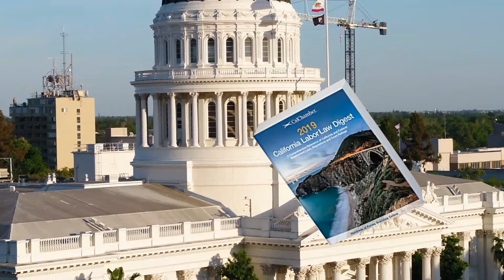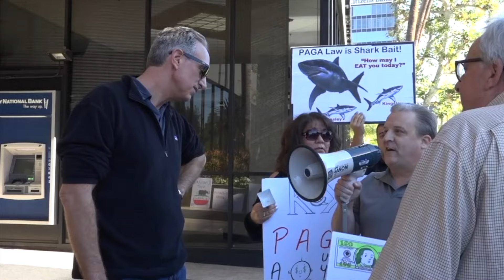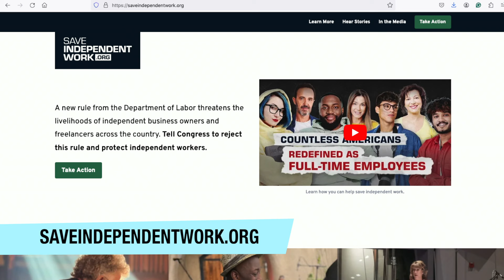2024 California Labor Law Odyssey - Guest Karen Anderson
2024-E1
California has become a land where typos are punishable crimes. With each passing day, new laws and regulations are slipped into a stacked deck by union leaders, lawyers, and government bureaucrats. They see only dollar signs while the business owners they target see employees and customers whose lives are harmed. PAGA and AB5-type laws are used to tie the hands of Californians who dare to open businesses and chase the American dream.  When will it stop? Answer: When we all shout the truth!